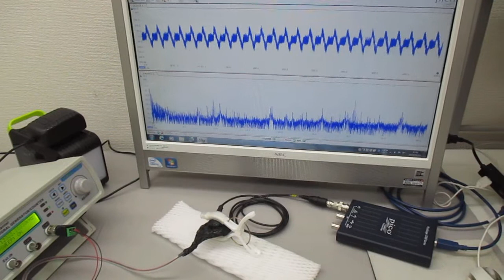超音波発振制御プローブの製造技術（表面弾性波の基礎実験） ultrasonic-labo